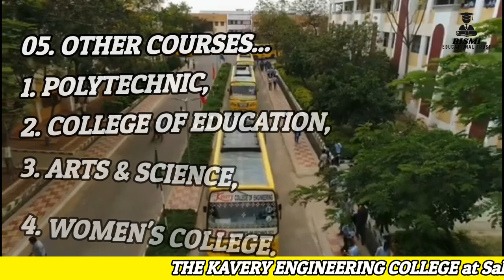The Kavery Engineering College at Mecheri Salem | Kauvery College of Educational Institutions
Cheers!